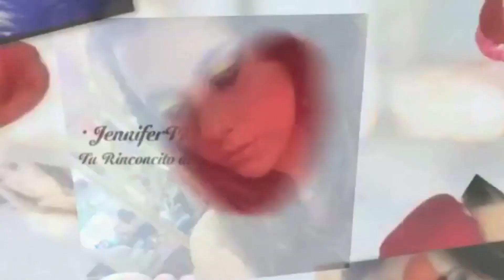☺☻ CARA A CARA (7): Iluminadores "LIGHT DIFFUSING" (J.Garza) VS "MARY-LOU MANIZER" (The Balm) ☻☺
♥ ♥ ♥ ¡MÁS INFORMACIÓN SOBRE EL VÍDEO AQUÍ,ÁBREME Y LÉEME POR FAVOR,GRACIAS!

★ Labios: Labial "Candy Yum Yum" (MAC)
★ Uñas: (Falta Editar)
★ Mejillas: Colorete Blush-On Terracota "45" (FLORMAR)
★ Camiseta: New Yorker (2012)
★ Collar: Lefties (2013)

· Anotaciones Importantes:
★ Cámara de Vídeo: JVC GZ-E205
★ Cámara de Fotos: NIKON D3100
★ Editor de Vídeo: iMovie'11 (Mac)
★ Animación de Entrada de Vídeo: ANIMOTO
★ Canción de la Intro: "Shine - Jade Ambroze"

✿✿✿ Soy TOTALMENTE la CREADORA de TODO ESTE VÍDEO AL 100%,con lo cual,DISPONGO DE LOS DERECHOS para hablar del producto/s que enseño ✿✿✿
✿✿✿ La OPINIÓN que doy es SINCERA Y SOBRE MI PROPIA EXPERIENCIA,así que por si alguien pregunta,NO HE SIDO PAGADA POR NINGUNA EMPRESA O PERSONA POR DAR LAS CRÍTICAS del producto/s del o de los que hablo ✿✿✿

→ INSTAGRAM (App Móvil): JenniferMakeUpGlam

→ SIGMA (REGALO SEGURO con pedidos superiores a 30$)
→ Tenéis un DESCUENTO de 7€ en VP FASHION si al comprar vuestras extensiones ponéis mi código: jennifermakeupglam